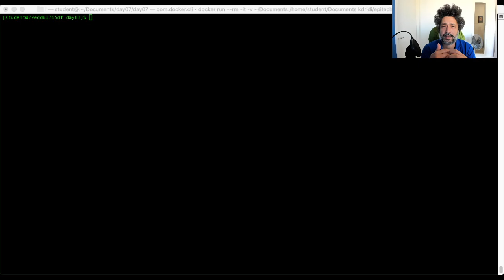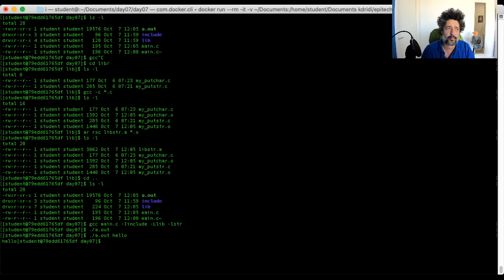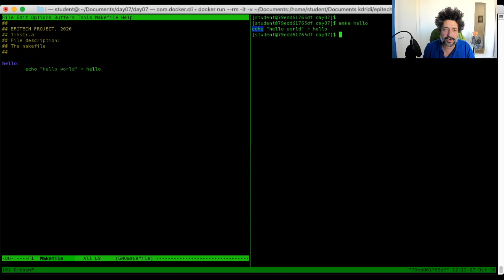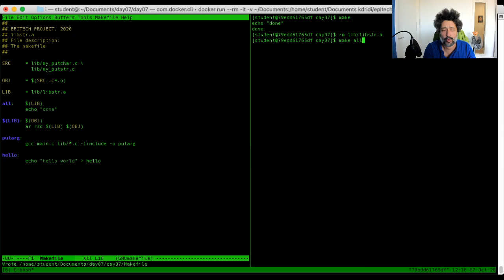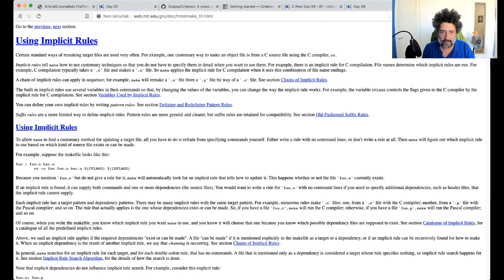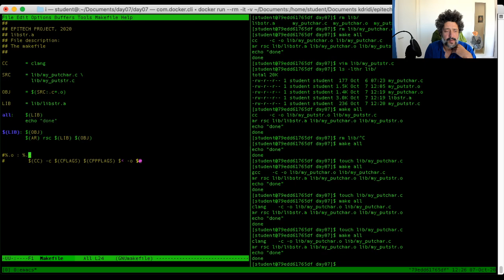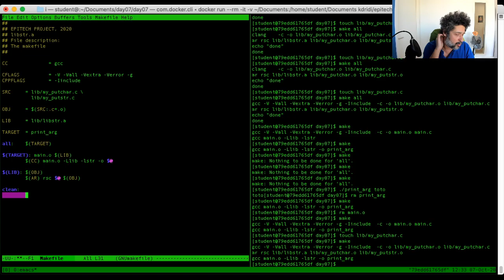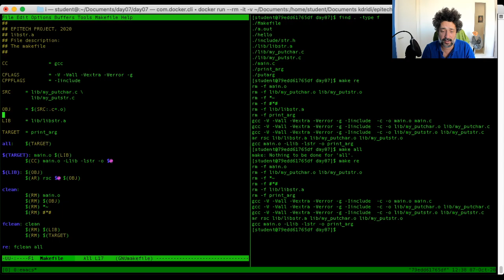Let's Code - Day07 - Initiation au C - Gestion de la construction des programmes avec Make